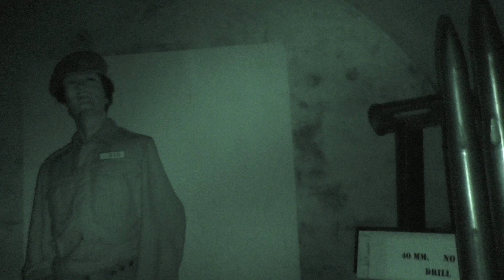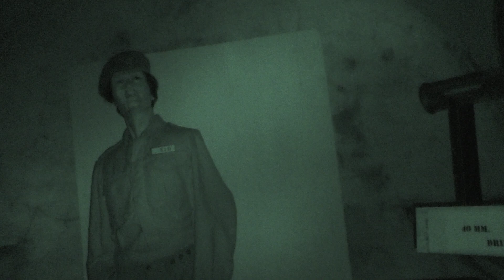Landguard fort 19. Interesting pickups & one EVP.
0.45 Tssshhh Oh